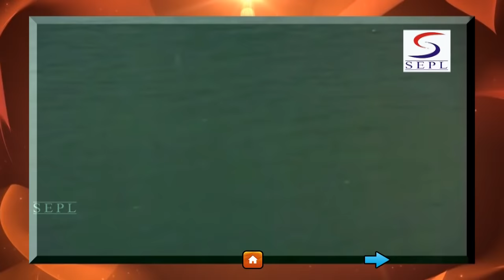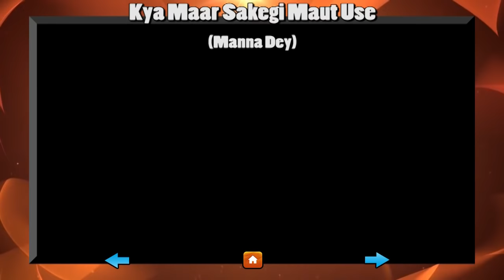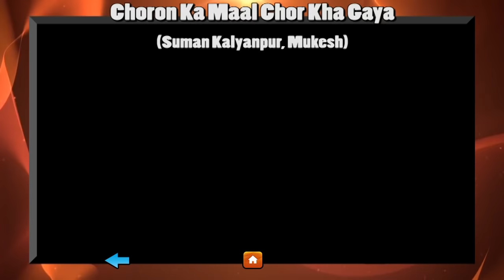Sanasi All Songs | Manoj Kumar & Hema Malini Special Songs | Jukebox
Chal Sanyasi Mandir Mein - 00:20
Baali Umariya Bhajan Karoon Kaise - 07:00
Sun Baal Bramhachari Main Hoon Kanya Kunwari - 11:17
Sham-E-Furqat Ka Dhal Gaya Saaya - 16:46
Yeh Hai Geeta Ka Gyan - 21:21
Jaisa Mera Roop Rangeela Waisa Mile Jawaan -27:52
Kya Maar Sakegi Maut Use - 32:30
Choron Ka Maal Chor Kha Gaya - 37:20
Chal Sanyasi Mandir Mein
Singers: Lata Mangeshkar, Mukesh
Music Director: Shankar - Jaikishan
Lyricists: Vishweshwar Sharma
Album: Sanyasi

Baali Umariya Bhajan Karoon Kaise
Lyricists: Vithalbhai Patel
Album: Sanyasi

Sun Baal Bramhachari Main Hoon Kanya Kunwari
Lyricists: Verma Malik
Album: Sanyasi

Sham-E-Furqat Ka Dhal Gaya Saaya
Singers: Lata Mangeshkar, Prem Nath
Lyricists: Hasrat Jaipuri
Album: Sanyasi

Yeh Hai Geeta Ka Gyan
Lyricists: M.G. Hashmat
Album: Sanyasi

Jaisa Mera Roop Rangeela Waisa Mile Jawaan
Singers: Lata Mangeshkar
Lyricists: Vishweshwar Sharma
Album: Sanyasi

Kya Maar Sakegi Maut Use
Singers: Manna Dey
Lyricists: Indeevar
Album: Sanyasi

Choron Ka Maal Chor Kha Gaya
Singers: Suman Kalyanpur, Mukesh
Lyricists: M.G. Hashmat
Album: Sanyasi